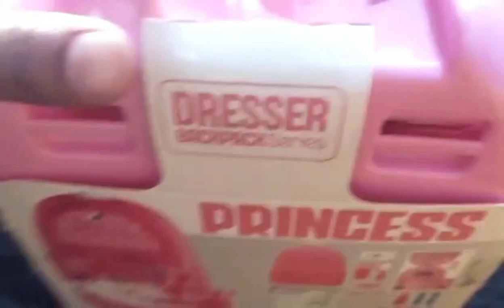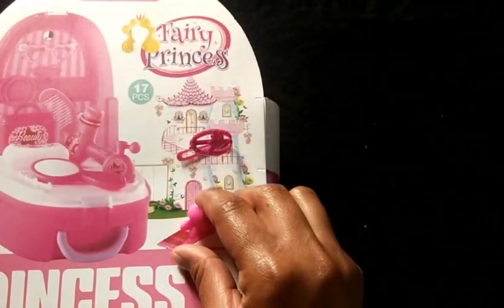4:22 Minutes satisfying Unboxing barbie makeup set part 64|ASMR Video| Hello Kitty Toys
4:22 Minutes satisfying Unboxing barbie makeup set part 64|ASMR Video| Hello Kitty Toys

barbie manifest
barbie life style
barbie all in one toys video